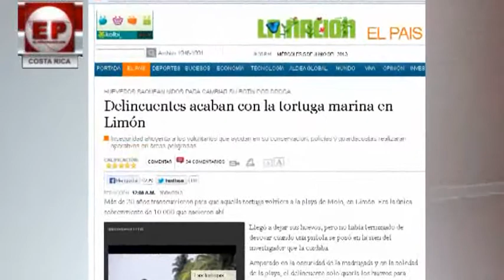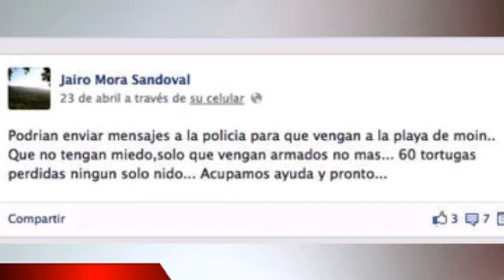Cientos de costarricenses exigen justicia por asesinato de ambientalista con vigilia en todo el país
Con una vigilia simultánea en varias partes del país cientos de costarricenses honraron la memoria del ambientalista Jairo Mora Sandoval, pero también exigieron justicia por el joven asesinado a manos de un grupo criminal dedicado al saqueo de huevos de tortuga.